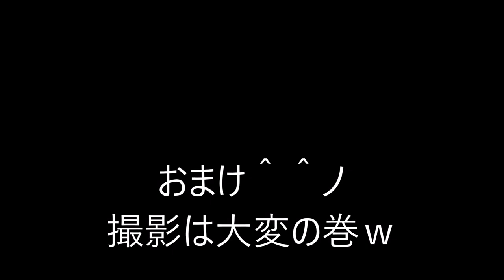ソロキャンプ MSR Elixir 1 ミニベロ バックパック キャンプ 火付け道具忘れて何も出来ないの巻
ほい！まいどです＾＾ノ。
ソロキャンプ＋ワンズ無しｗ。ワンズは今日は６時間ほどお留守番で一人で河川敷へ行って来ました。
ほいで・・・›‹。アルスト使いたくて、燃料持って行ったら灯油でした＾＾；。
タバコやめてから、ライター等持つ事が無くなったので、火付け道具が入って無くて何も食べれませんでしたｗ
まぁ～幕張ってちょっと寝て帰って来ただけですね＾＾；。
すんませんm(_ _)m。
オマケで笑って下さい＾＾；ｗ。